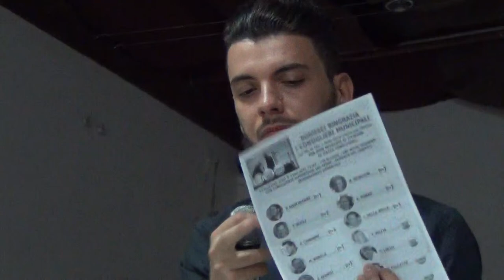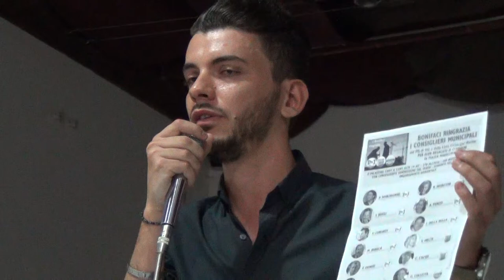DA ROMA CAPUT MUNDI A MAFIA CAPITALE 01